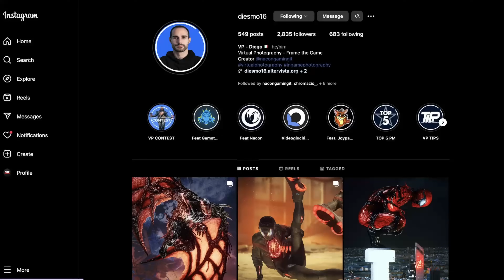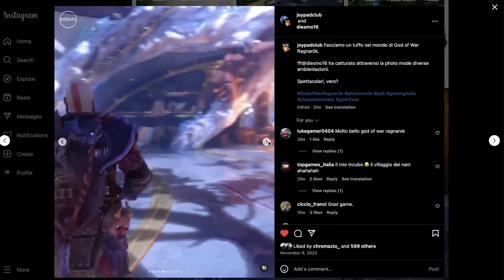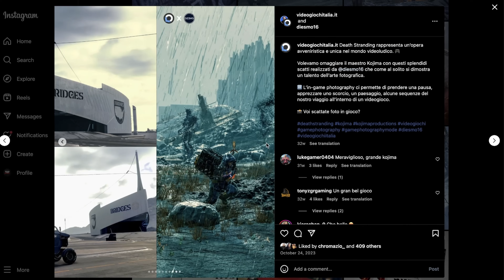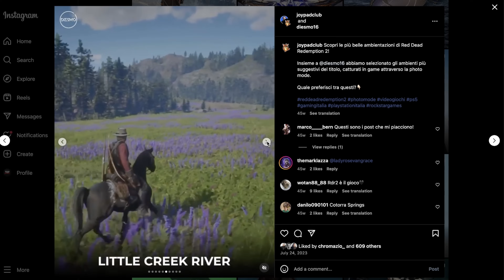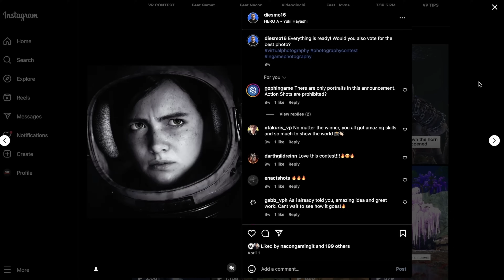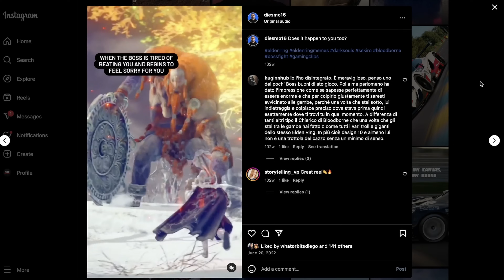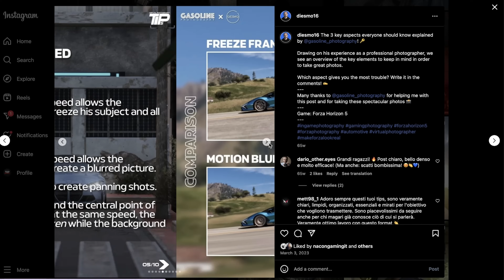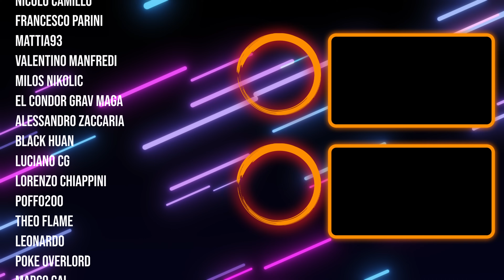ELDEN RING DLC leak e Miyazaki e ENOTRIA si è ROTTO? 🔥 DOMENICA SOULS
Questa Domenica abbiamo un sacco di cose di cui parlare, tra Enotria the Last Song che con l'ultima patch PS5 si potrebbe essere rotto, Elden Ring DLC con i leak sulle dimensioni del gioco e un intervista molto particolare con qualcuno che riesce a portare il mondo della fotografia, dentro a quello dei videogiochi, sto parlando di un creator digitale che seguo da diverso tempo e oggi ho il piacere di potervelo presentare.

Continuiamo con alcuni approfondimenti, il gioco del giorno e The Relic First Guardian un nuovo souls like davvero impressionante.

Segnalo sul calendario, Domenica Souls va in onda ogni Domenica alle ore 10 del mattino non perderti questo stupendo appuntamento.

Capitoli
00:00 Domenica Souls notizie e approfondimenti sui Souls Like
00:58 Enotria the last song si rompe con la Patch
08:18 Radhan è la chiave per il DLC di Elden Ring
14:36 La difficoltà nei soul è necessaria
20:23 Lords of the Fallen patch 1.5 e Boss Rush
23:19 Il Creator della Settimana con Diesmo16
38:36 Il Quizzettone quanto ne sai?
39:27 Elden Ring DLC leak su Shadow of the Erdtree
44:00 The Relic First Guardian è un souls like impressionante
47:06 Il videogioco della Settimana